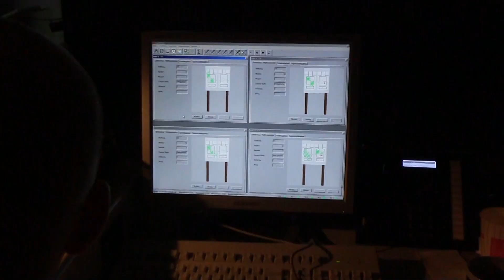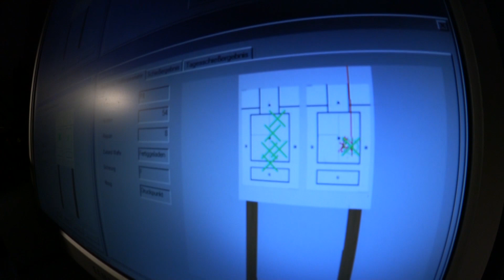SCHIESS-SIMULATOR: Pistole P8 | TAG 45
Es geht wieder in den Schieß-Simulator – aber mit der Pistole P8. Der Umgang mit der Pistole ist schwerer als der mit dem Gewehr und die Ausbilder erwarten, dass die Rekruten Probleme bekommen werden. Anschließend erwartet Anna-Lena & Co. ein
Ausdauertraining, das hoffentlich alle bis zum Ende durchziehen!

Bravo-Zone
"Die Bereiche von Zielübungen auf der Schießbahn und im Schießsimulator werden in Zonen unterteilt. Die Bravo-Zone (B) ist eine davon."

Du interessierst dich für das Thema Grundausbildung und für die Karrieremöglichkeiten bei der Bundeswehr? Weitere Informationen findest du unter folgenden Links: